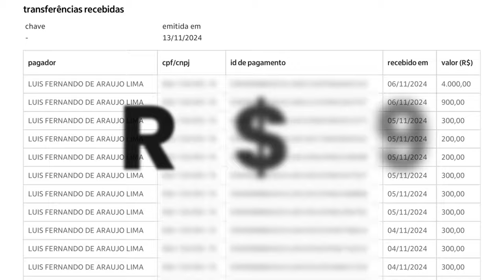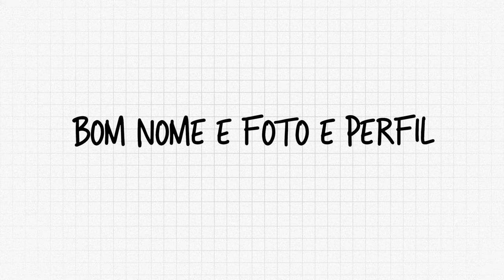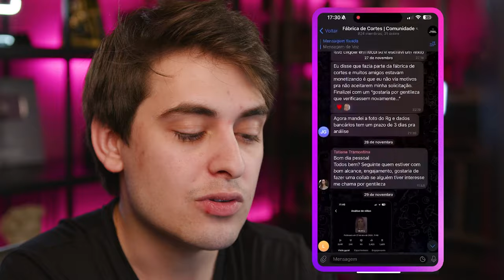Como CRIAR um PERFIL de CORTES no Instagram e não DEPENDER de UM ÚNICO CAMPEONATO [E FAZER DINHEIRO]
Aprenda todas as estratégias para ganhar dinheiro com cortes no treinamento Fábrica de Cortes.

Neste vídeo, você vai aprender as melhores estratégias para criar um perfil de cortes virtuais que te permitirá se destacar e não depender apenas de um único campeonato. Revolucione sua presença e conquiste novas oportunidades!

DESCUBRA AGORA: Como CRIAR seu PERFIL de CORTES VIRTUAIS e não DEPENDER de UM ÚNICO CAMPEONATO!

Neste vídeo: O que são cortes? Como criar um perfil de cortes? Por que não depender de apenas um campeonato? Como se destacar em campeonatos de cortes? Qual a importância de diversificar sua participação em campeonatos? Quais são as melhores plataformas para cortes? Como conseguir visibilidade em campeonatos? Que tipos de conteúdos gerar para um perfil de cortes? Como aumentar o engajamento do seu perfil? Quais erros evitar ao criar um perfil de cortes? Qual é o primeiro passo para um perfil de cortes? Como medir o sucesso do seu perfil de cortes? O que deve conter na descrição do seu perfil? Como se manter atualizado sobre campeonatos? Que habilidades são necessárias para se destacar? Quais são as ferramentas essenciais para cortes?